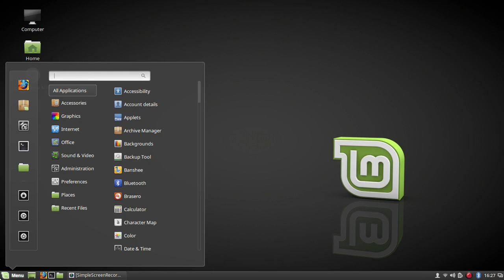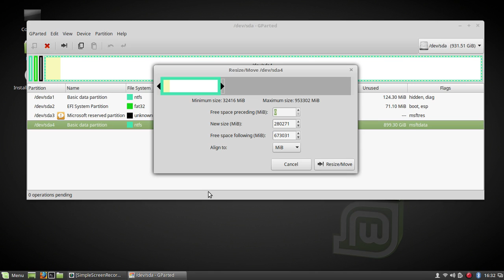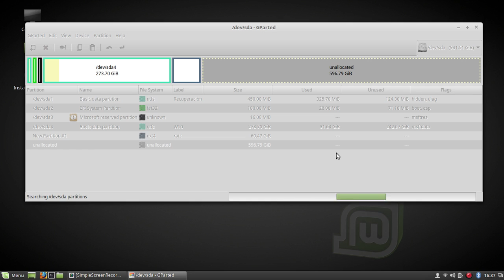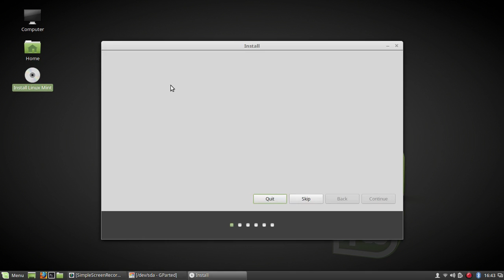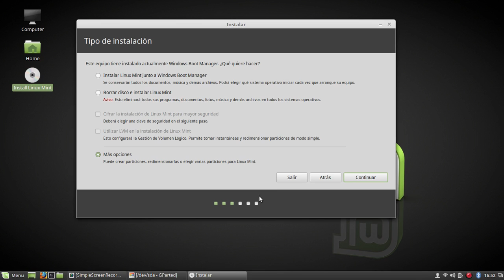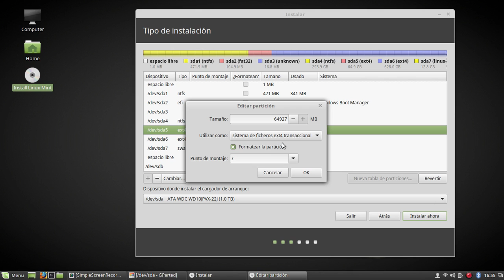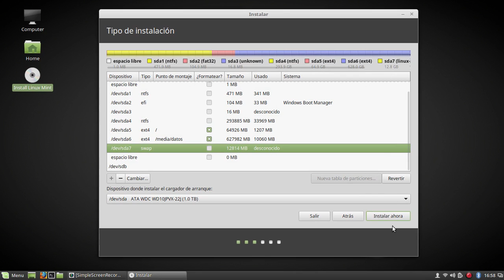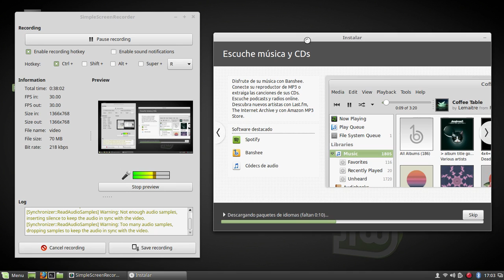Instalación personalizada de Linux junto a Windows 10 en UEFI + GPT desde cero paso a paso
En este vídeo explico como instalar Linux paso a paso, en el ejemplo he usado Linux Mint 18 Sarah, junto a Windows 10 en un portátil Acer Aspire en UEFI + GPT. Vídeo recomendado para quien quiere personalizar su instalación en vez de elegir el modo automático.

Ejemplo válido también para Ubuntu y demás distros Linux que se precien.